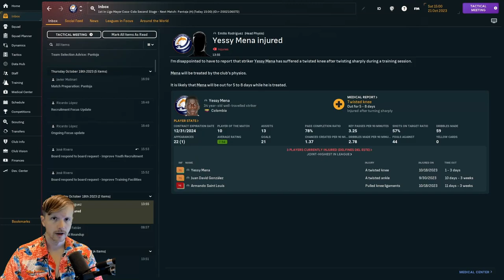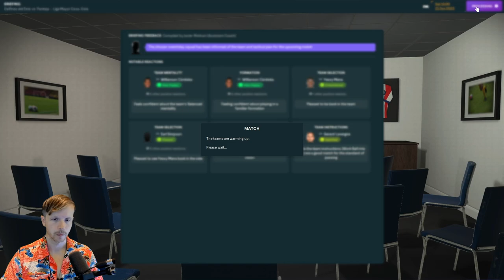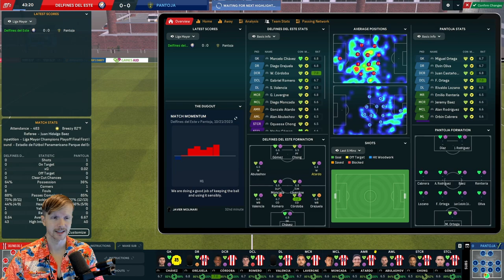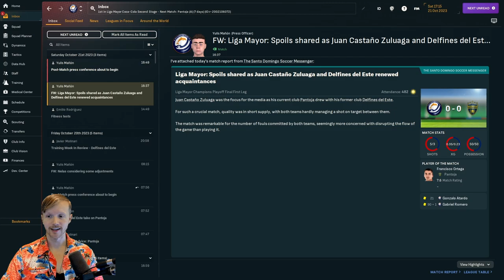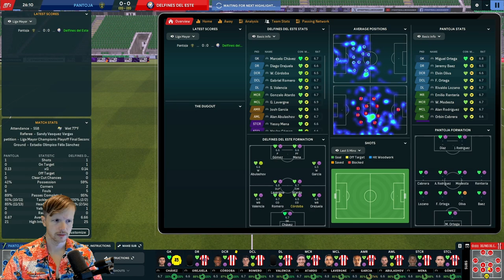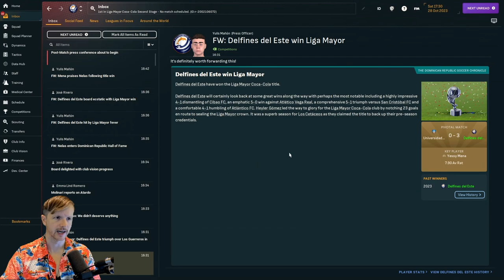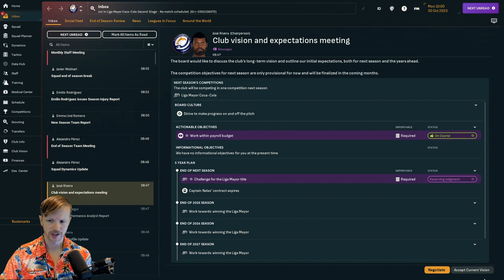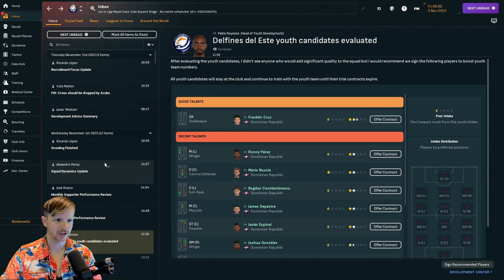DOMINICAN LEAGUE FINAL | Ep 3 | NA Journeyman FM24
It's the two-legged league final and the first chance for silverware in this FM24 Journeyman save. The Delfines of the East have played the first regular season under my management in the Dominican Republic and have only lost one game all season. We have qualified for the Caribbean cup and are diligently working towards our first objective.

**I apologize about the quality of my image. Green screen key issues have been improved but it will be sub-standard for a few episodes yet as I recorded a lot in a row under these conditions. Sorry. I'll get better at these things slowly.**

Rock on Delfines!